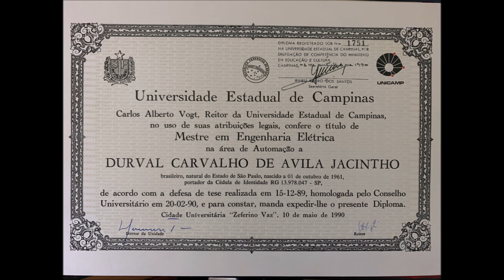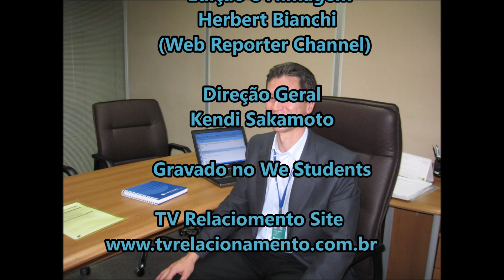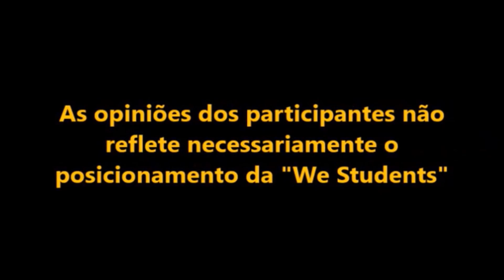Kendi Sakamoto entrevista Durval Jacintho